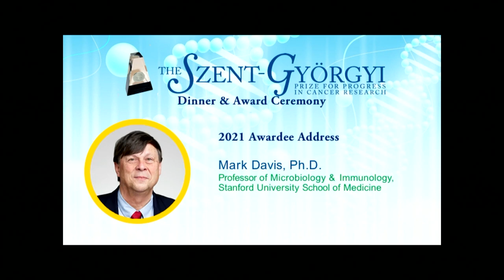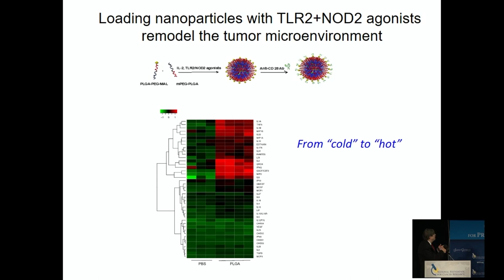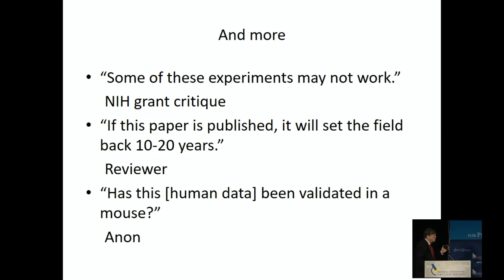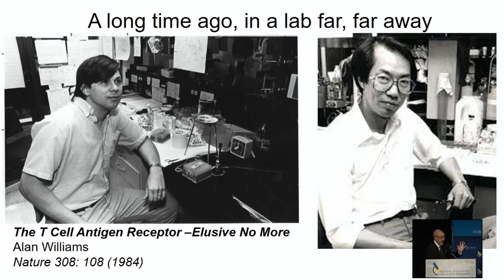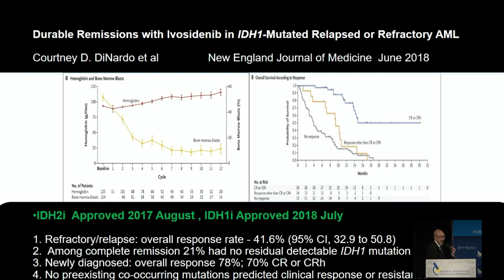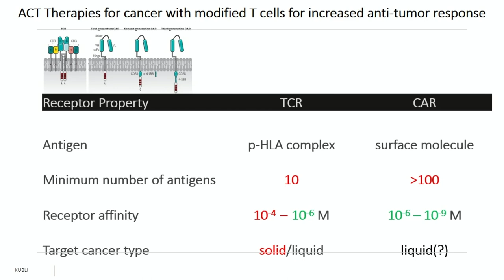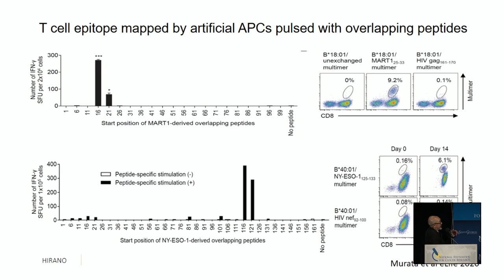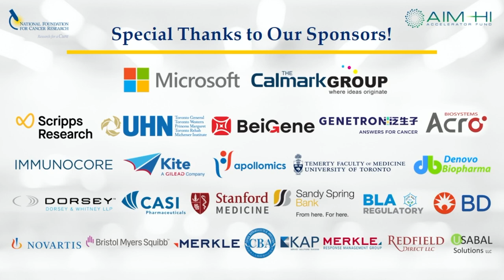Tak W. Mak, Ph.D. & Mark M. Davis, Ph.D. Award Speech - 2021 Szent-Györgyi Prize Co-Winners - NFCR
Hear from the National Foundation for Cancer Research's 2021 Szent-Györgyi Prize for Progress in Cancer Research Co-Winners Mark M. Davis of Stanford University School of Medicine and Tak W. Mak of the Princess Margaret Cancer Centre.

Davis and Mak discuss their essential work discovering the molecular foundation for life-saving CAR (chimeric antigen receptor) T-cell therapies and the power of collaboration to tackle the biggest challenges in cancer research.

The annual Szent-Györgyi Prize honors scientists whose seminal discovery or pioneering body of work has contributed to cancer prevention, diagnosis, or treatment and has had a lasting impact on understanding cancer, holding the promise of improving or saving the lives of cancer patients.

National Foundation for Cancer Research(NFCR) is a 501(c)(3) tax-exempt nonprofit organization. Tax ID #: 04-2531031